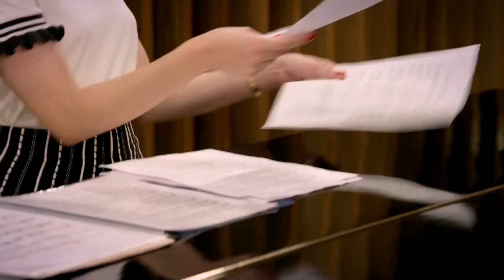[Chamada] Kally's Mashup | Capitulo 72